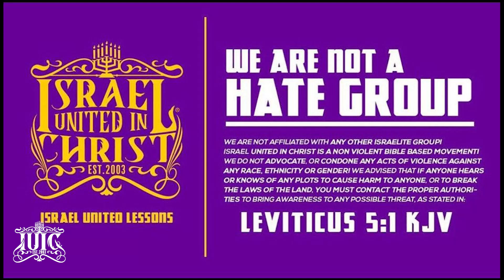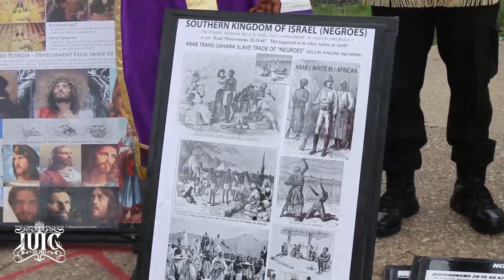SECRETS OF THE KENTUCKY DERBY : BLACK DERBY !